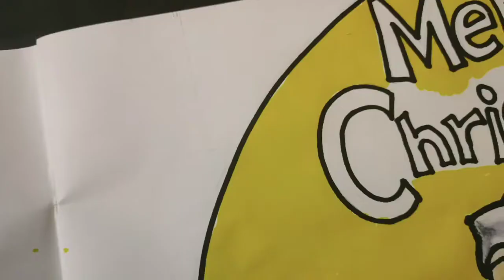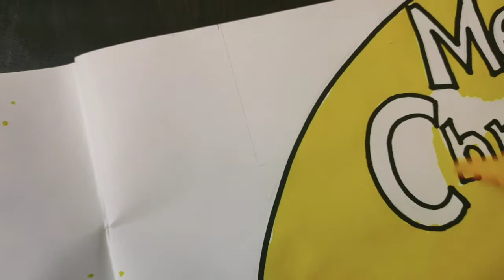Christmas Special Drawing By Pooja's Art Flare